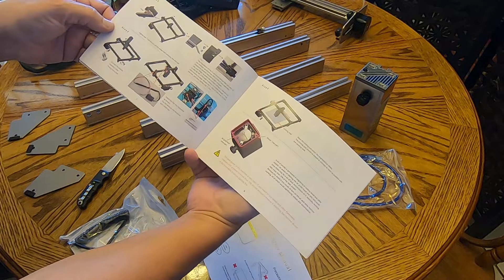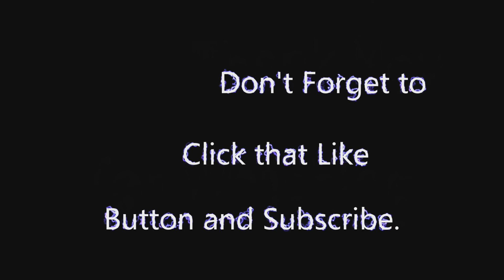Unboxing the Atomstack A20 / S20 / X20 20W Laser Cutter / Engraver and close-up look.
Received an Atomstack S20 laser cutter/engraver and wanted to show what is in the box. This laser cutter competes with the xtool D1.
ATOMSTACK A20 Pro Laser Engraver 130W, 20W Optical Power Laser Cutter
ATOMSTACK R3 Laser Rotary Roller
ATOMSTACK Laser Cutting Honeycomb Working Table 380x284x20mm